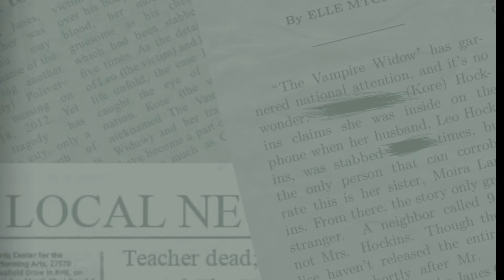Our Tragedy by Elle Mitchell (a contemporary psychological crime fiction book trailer)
Trailer for the psychological domestic suspense novel Our Tragedy by Elle Mitchell

Stock videos made with fake news articles and downloaded from pexels and videezy.